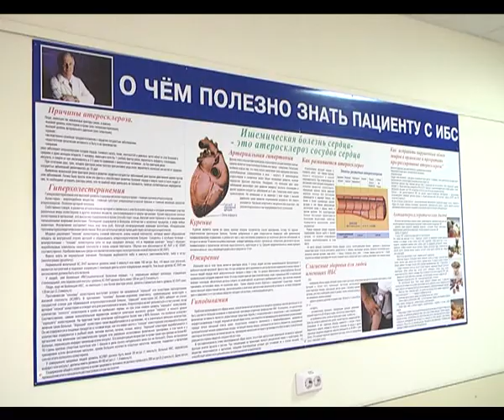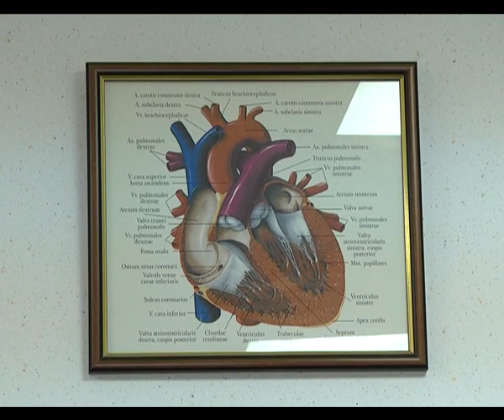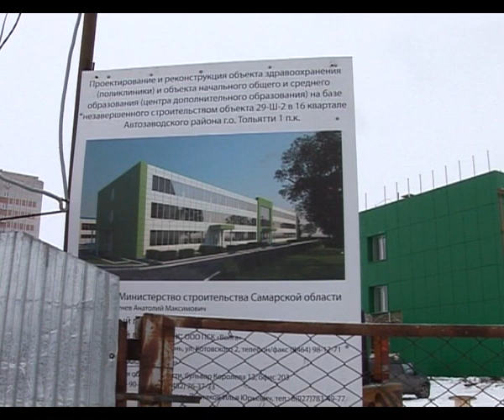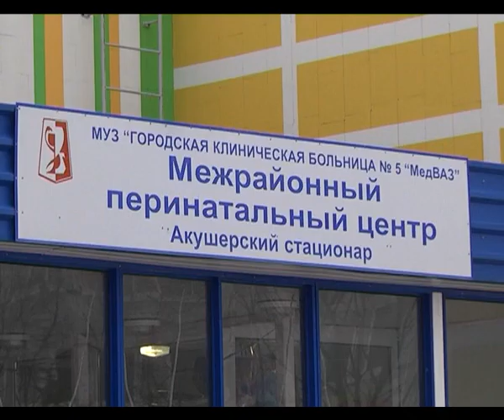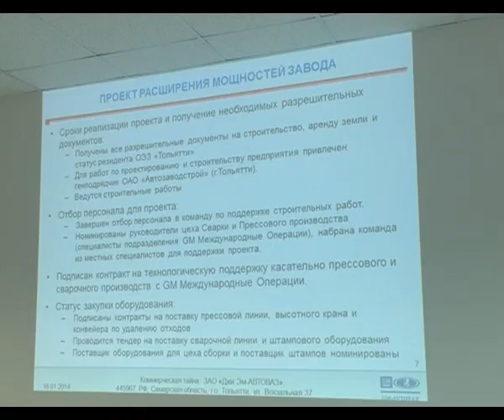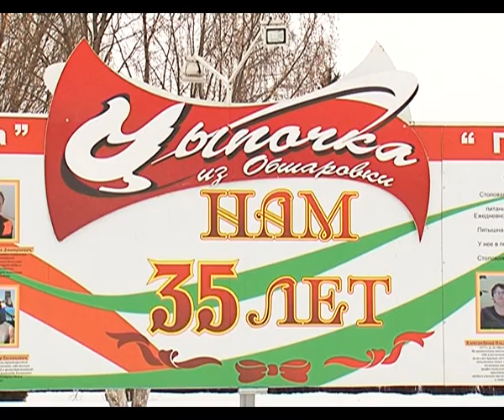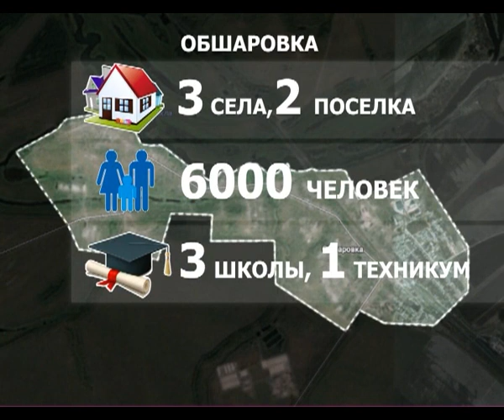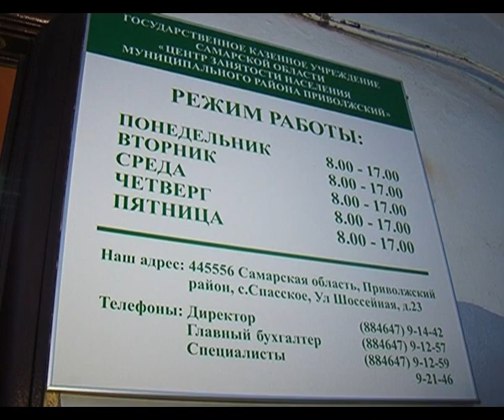Точки над i 19.01.2014